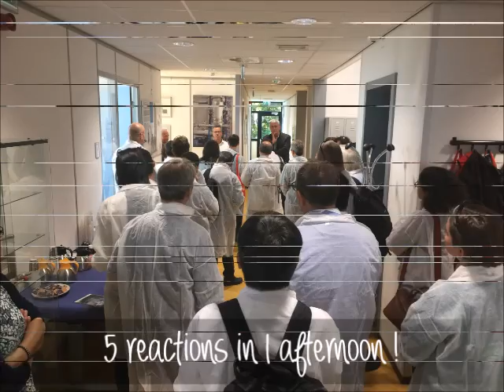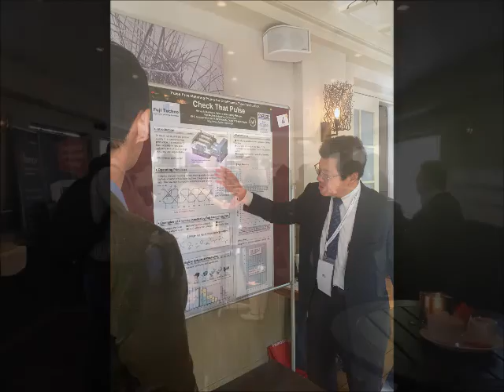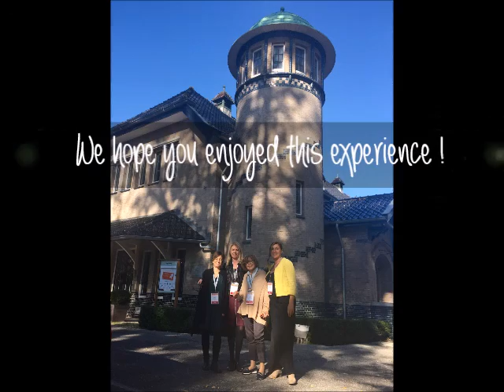7th Symposium on Continuous Flow Reactor Technology for Industrial Applications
This video tells the adventure of 120 people involved in a "Flow Reactor Experience" :)

Chimica Oggi - Chemistry Today team takes this chance to thank them all again!